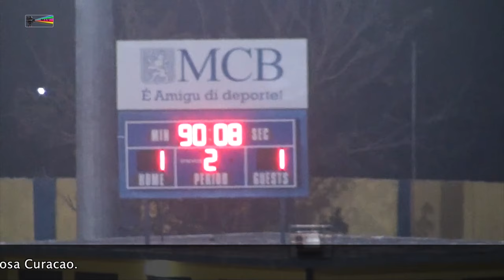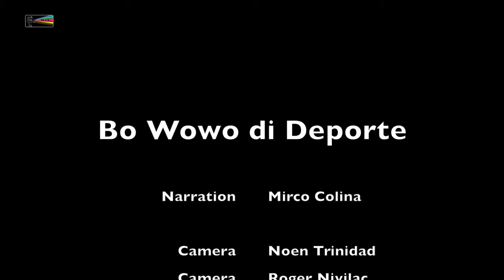Highlights Futbol FFK Victory Boys vs Jong Colombia 30 04 2016